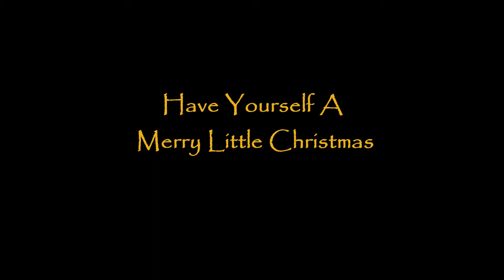Have Yourself A Merry Little Christmas 2017 Aboyne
Aboyne Academy String Group Christmas Concert 2017